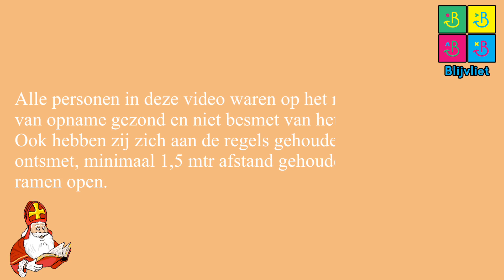Sinterklaas brengt Blijvliet een onverwacht bezoek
Sinterklaas heeft Blijvliet op zaterdag 28 november een bezoek gebracht. Op het moment van bezoek was de school leeg. Vanwege Corona mag de Sint geen bezoek brengen aan een volle school. Video is gemaakt door Rijsdijk Techniek.